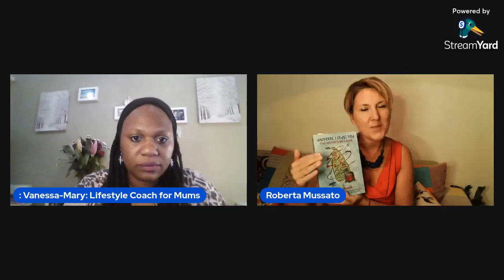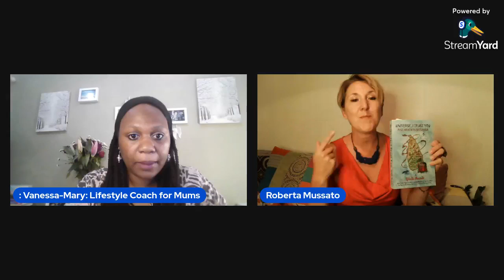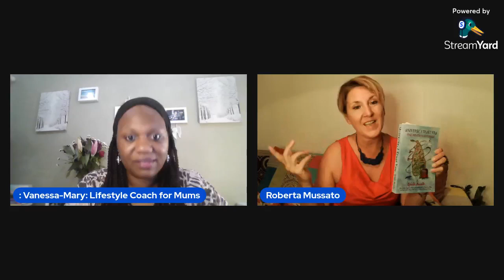Mindset Education: Mum, what is abundance and can we live there?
Mums, Dads, Grandparents, relatives caring for little ones, or those seeking to start a family.  You are invited to join me online one Wednesday 28th & Thursday 29th of September at 19:00 for an complimentary virtual showcase titled: 'Future Proof Your Family'

This uplifting gathering offers a showcase of ideas, techniques and resources to help your family flourish.

Here's another Talk Tuesday chat with one of the event contributors
Roberta Mussato,  Life & Relationship Coach